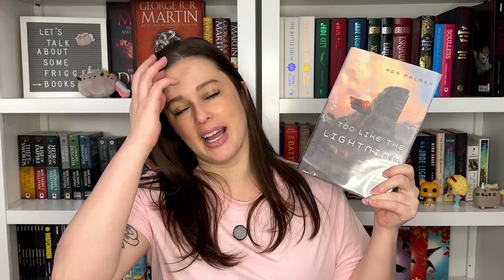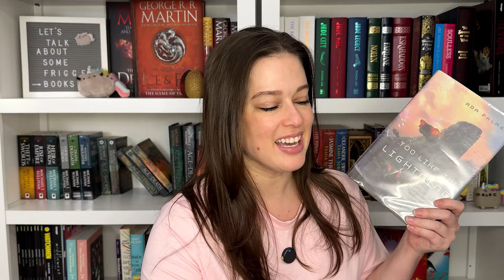Recent Wrap Up || part of Sep & Oct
OPEN MEEEEEEE
SWITCH TO HD RES, KIDS!

Saint Death's Daughter by CSE Cooney
Cloud of Sparrows by Takashi Matsuoka
The Old Guard book one & two by Greg Ruka
King of Crows by Libba Bray
Too Like the Lightning by Ada Palmer
Dr Jekyll and Mr Hyde by Robert Louis Stevenson

*favorite charities/orgs
*book wishlists